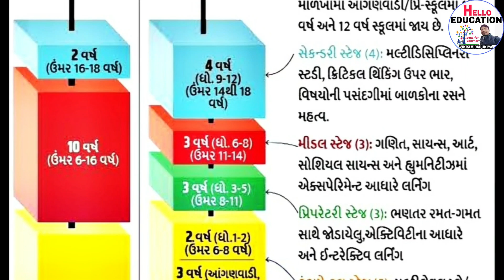શિક્ષકોની ભરતી પ્રક્રિયામાં ધરખમ ફેરફાર? | શિક્ષક ભરતી માટે ત્રિસ્તરીય પસંદગી પ્રક્રિયા?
*🔴 વિદ્યાસહાયક ભરતી પ્રક્રિયાના સ્ટેપ- તબક્કા | VIDHYASAHAYAK BHARTI PROCESS STEP*

*🔴વિદ્યાસહાયક ભરતી આવી ગઈ છે તો આટલુ જાણી લો*
1️⃣ લાસ્ટ કટ ઓફ કેટલુ?
2️⃣ મેરીટ ગણતરી કેવી રીતે?
3️⃣ ડોક્યુમેન્ટ કયા કયા?
4️⃣ ઉંમરમર્યાદા?

*🔴PTC/ B.ed ડિગ્રી મેળવ્યા પહેલા ટેટ પાસ કરો તો માન્ય ગણાશે કે કેમ ?| TET 1 | TET 2 | PTC/ B.ED PASS*

🌏 ફોર્મ સાથે જોડવાના આધારો ધો. 6 થી 8

*📌વિદ્યાસહાયક ભરતી 2022 ગ્રુપ📌*

*🙏🏻તમામ વિદ્યાસહાયક ઉમેદવારો સુધી શેર કરો*